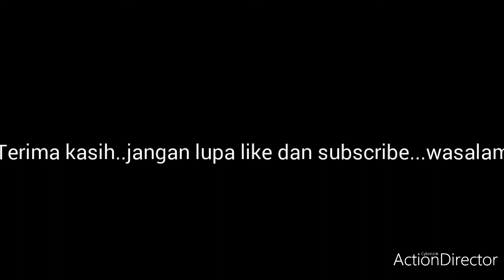Rumah nyaman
Rumah nyaman Mulailahdari pekarangan rumah kita yang kosong kita turut serta menghijaukanlingkungan dengan menanam beraneka tanaman hias dan tanaman yang bisa kita petik sendiri hasilnya seperti pisang jambu cabe tomat dan yang lainnya.rumah buah#.